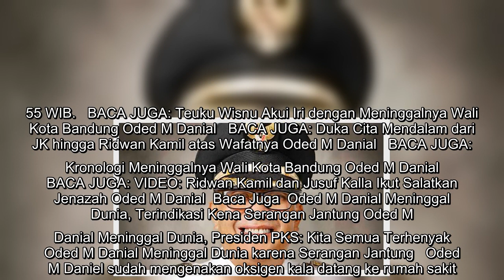Walikota Bandung Oded M Danial Meninggal Dunia saat Masuk Ruang UGD